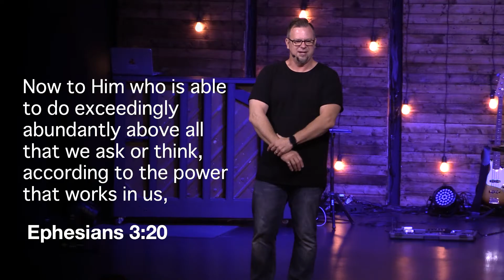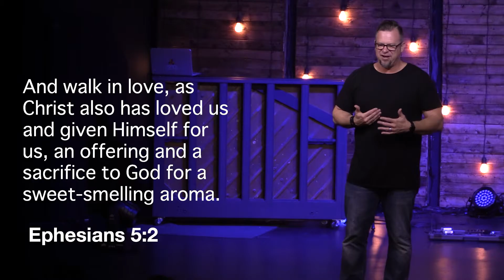Love That Goes The Distance